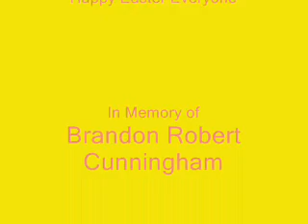Easter with my Family 2010_0001.wmv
Enjoying Easter With My Family